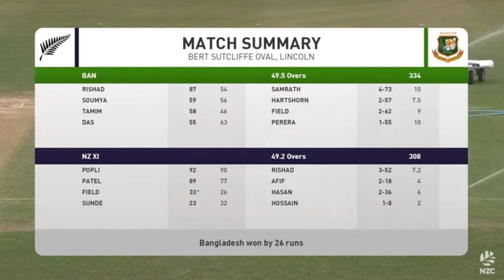প্রস্তুতি ম্যাচে নিউজিল্যান্ড একাদশকে ২৬ রানে হারিয়েছে বাংলাদেশ | Bangladesh won by 26 runs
Fun Bangla
প্রস্তুতি ম্যাচে নিউজিল্যান্ড একাদশকে ২৬ রানে হারিয়েছে বাংলাদেশ
RESULT
Tour Match, Lincoln, December 14, 2023,
Bangladesh tour of New Zealand
Prev
Next
Bangladesh Flag
Bangladesh
334
New Zealand XI Flag
New Zealand XI
(49.2/50 ov, T:335) 308
Bangladesh won by 26 runs

বৃহস্পতিবার লিংকনে শুরুতে ব্যাট করতে নেমে ৩৩৪ রান করে বাংলাদেশ। জবাব দিতে নেমে ৩০৮ রানে অলআউট হয়েছে নিউজিল্যান্ড একাদশ। শুরুতে ব্যাট করতে নেমে দারুণ শুরু পেয়েছে বাংলাদেশ
রিশাদের অলরাউন্ড নৈপুন্যে নিউজিল্যান্ডে প্রস্তুতি ম্যাচ জিতল
প্রস্তুতি ম্যাচে নিউজিল্যান্ড একাদশের বিপক্ষে বাংলাদেশের .
প্রস্তুতি ম্যাচ জিতেও বাংলাদেশের সঙ্গী হলো অস্বস্তি!
টপ অর্ডার ঝড়ে নিউজিল্যান্ড একাদশকে হারালো বাংলাদেশ
প্রস্ততি ম্যাচে লিটনদের জয় ২৬ রানে
রিশাদের ঝড়, সৌম্য-লিটন-তানজিদের হাফ সেঞ্চুরির পর
প্রস্তুতি ম্যাচ ৩ ইউকেট ও ৮৭ রান করে যা বললেন রিশাদ
নিউজিল্যান্ডে প্রস্তুতি ম্যাচে বড় সংগ্রহ বাংলাদেশের
নিউজিল্যান্ডের বিপক্ষে বাংলাদেশের একাদশ ২০২৩
নিউজিল্যান্ডের বিপক্ষে বাংলাদেশের স্কোয়াড